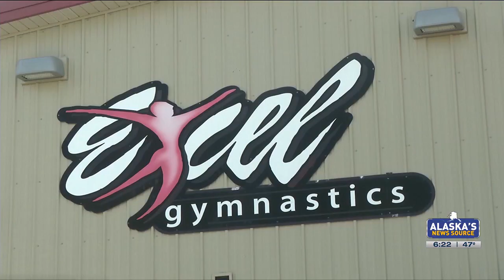Athlete of the Week: Meika Lee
There aren't many high-level gymnasts in Alaska, but Meika Lee might be one of the best the state has ever seen.